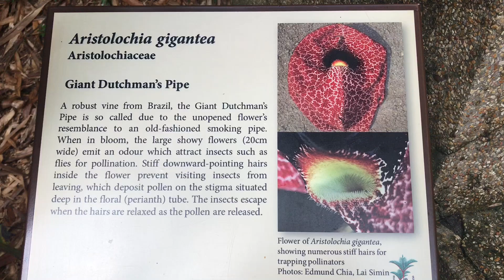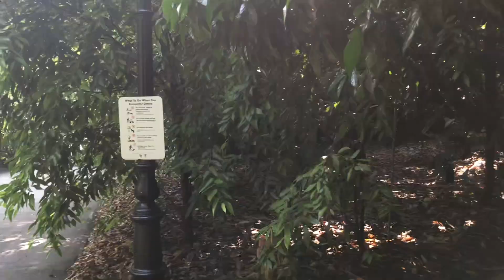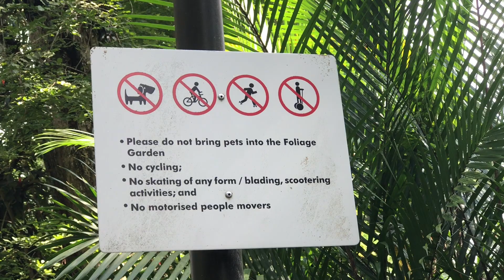Botanic Gardens, Singapore